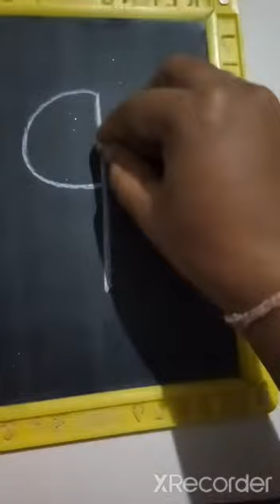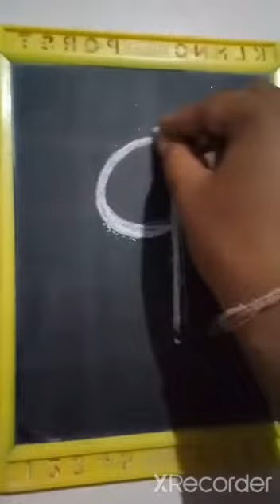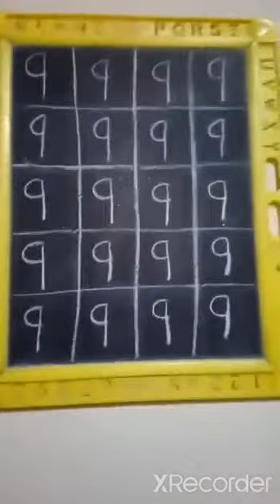P.H sub - numbers